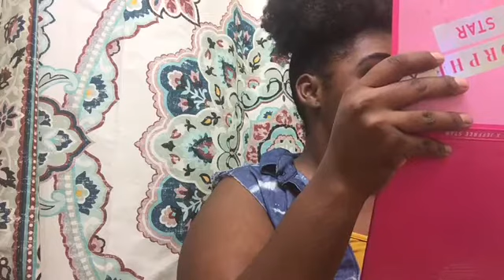Fall Glam !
Hello Queens !!! I know o haven’t been putting out content like I should be but as a working mom I do what I can . However I am working on doing it more often so I hope you all enjoy this video as much as I enjoyed making it !

I do not own the copy rights to any music being played ...

Products used are listed below :

Morphe xJames Charles pallet in shades ( shook , wig, halloween , code James , punch me , Benny , rusted , and so good)

Morphe x Jeffree Starr ( starberry set and refresh mist)

Believe beauty ( lipgloss in shade juneberry , tinted primer , medium/deep bronzer blush highlighter pallet , medium/deep loose setting powder)

Maybelline fit me foundation in shade deep golden  and loose setting powder in shade medium/deep